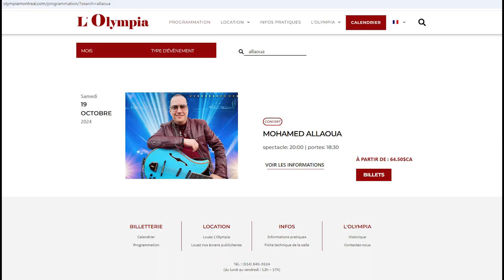🔴 Gala Mohamed ALLAOUA à Montréal LE SAMEDI 19 OCTOBRE 2024 à 20h